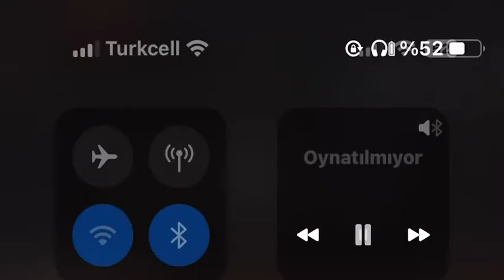Neden mi? ateistim ￼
Neden mi? ateistim ￼ sorunun cevabı videoda ￼
Bilimsel tüm araştırmaları yaptım ￼